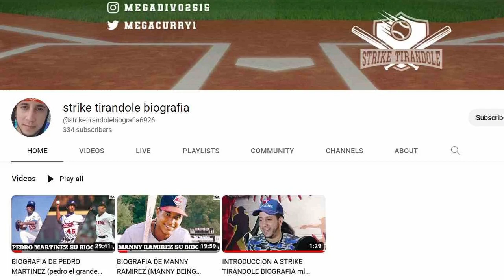MOOKIE BETTS ROMPE EL SILENCIO Y HABLA HACERCA DE LOS UMPIRE ROBOTS PARA LA MLB